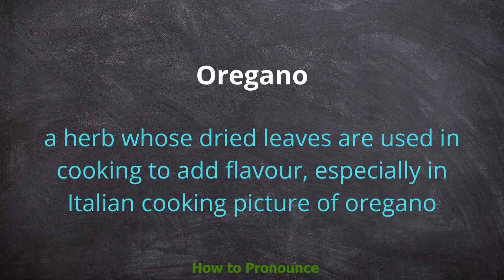How to pronounce Oregano | Meaning of Oregano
Video shows what Oregano means And Oregano pronunciation. How to pronounce,

n a large bowl, stir together the tomatoes, spinach, chickpeas, basil, olive oil, vinegar, garlic powder, oregano, salt and red pepper flakes.

One person managed to grow oregano, and they reportedly consumed that oregano.

Sprinkle all over with half of the fresh oregano.

Combine the basil, oregano, thyme, sage and rosemary in a medium bowl.

The aroma of tomato sauce drifted outside, rich with oregano and garlic.

They carried baskets for picking herbs—oregano and mint, sumac and thyme.

Ultima told her of the oregano we found and that pleased her.

Onions and oregano and garlic—Mom’s spaghetti sauce heating up on the stove.